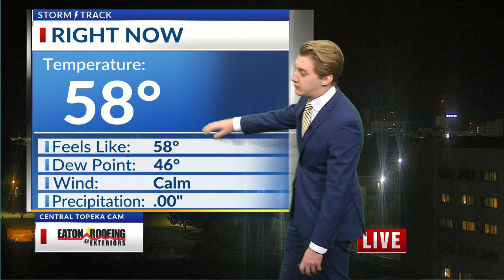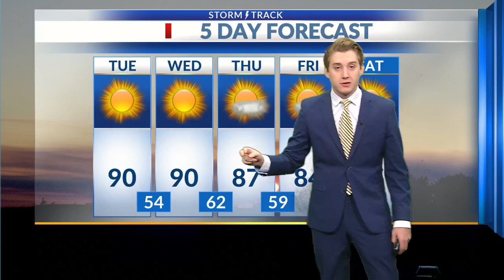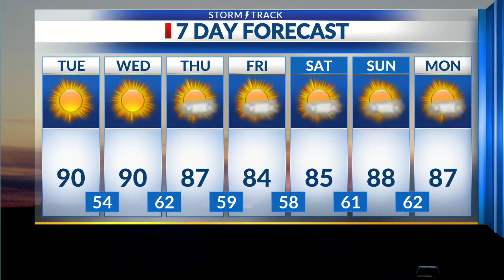Latest Forecast Update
Tracking a warm and dry pattern for northeast Kansas.